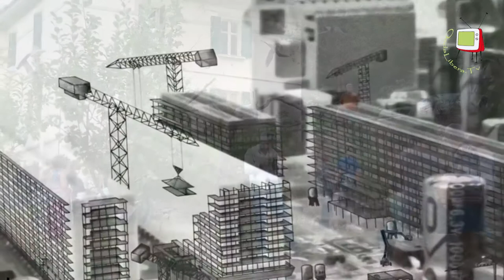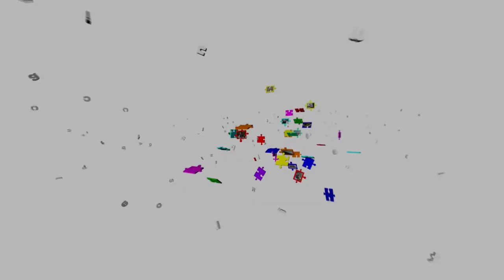Furlo - Una camera distorta per la Land Art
Il giovane artista sperimentatore Alessio Privitera gioca con i visitatori attraverso illusioni prospettiche, ecco che compare un gigante e uno gnomo che "magicamente" diventano uno gnomo e un gigante. Questo è possibile attraverso la "camera distorta" che l'artista ha realizzato per la Land Art al Furlo 2014. Privitera ricerca, osserva, sperimenta per creare uno scambio con l'osservatore, che deve dialogare con l'opera. Tra le sue ultime soddisfazioni il premio per arti applicate al museo d'arte di Chianciano nel 2012 e l’esposizione alla Gagliardi gallery di Londra nel 2013. La sua, ultima e preferita, serie è Personal City. Per maggiori informazioni su Alessio e sui suoi lavori